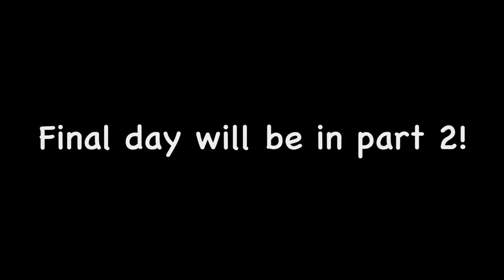Far East Vlog! (Pt 1)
A vlog from the time that the DMHS' Warrior's Softball team was in Japan. Competing against teams in Japan as a competition! We were in Japan from April 23rd to April 27th.

This is a memorable occasion as it is my senior year playing softball, alongside this being the first time in 3 years having a Far East due to Covid.

This video is mostly just for my own memories and my own sake!

Pt 2 will be finished shortly... the video would've been almost 40 minutes if I included the second portion!